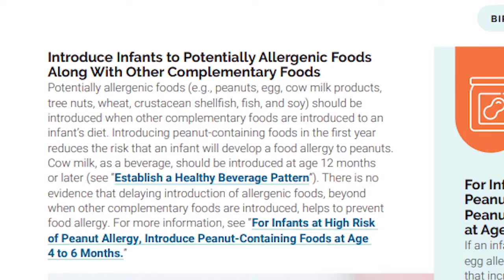Nurse Practitioners and Early Introduction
Nurse Practitioners -- with their evidence-based approach and closeness to patients -- are a powerful force for preventing peanut allergies through early introduction.